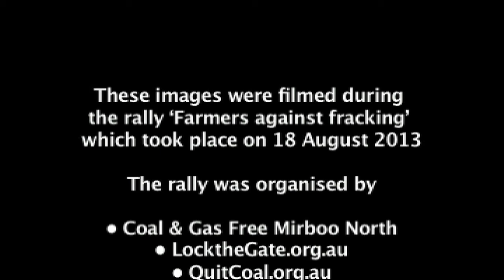Rod Quantock: Fossil fuel industry commits crimes against humanity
"These are crimes against humanity, and our political system and our legal system should hold these people to account. They should be in jail for the damage they cause to our generation and the generations to come," says the Australian comedian Rod Quantock in this video clip.

On 18 August 2013, he moderated a line of speakers at a rally in the streets of Melbourne, 'Farmers against fracking'.

My 8-year-old son Alexander and I video-interviewed a couple of people attending the rally. Here is a transciption of what Rod Quantock told us, word by word:

"Recently we hit 400 parts per million of CO2 in the atmosphere. And that guarantees that the world will be at least two degrees warmer by 2030 or 2040. And beyond that, the world will become uninhabitable for people, animals and plants, and all sorts of things.

So these people who are fracking for gas, who are digging up coal, transporting and reverting it, are committing crimes against humanity. These are crimes against humanity, and our political system and our legal system should hold these people to account. They should be in jail for the damage they cause to our generation and the generations to come. We are going to live on a dead planet because these people are unconstrained.

We have democratic movements in this country and around the world who are demanding that they are freed of these people and the damage that they do. But our parliaments and our legal system support them. So shame on them all. They should all be in jail, and we must now get involved in direct action. We have to pull these people down. We have to pull their rigs down. Stop them digging. Stop them drilling. We gotta save the planet, because nobody else will."

Ursula Alquier work with Friends of the Earth and Lock the Gate and was one of the organisers of the rally in Melbourne.

• More and more people out there involve themselves in this struggle for the future of our planet which Rod Quantock and Ursula Alquier talk about.

More information about the rally can be found here:

• ABC - 19 August 2013:
Fracking concerns mount in Victoria
More than 400 protestors marched through Melbourne on Sunday calling on the Victorian Government to ban fracking. By Kath Sullivan.

• Yes 2 Renewables - Friends of the Earth (Melbourne)'s renewable energy campaign - 19 August 2013:
No to fracking, yes to renewables!